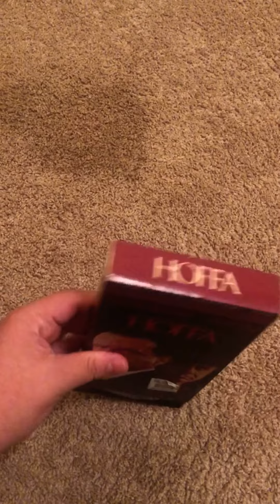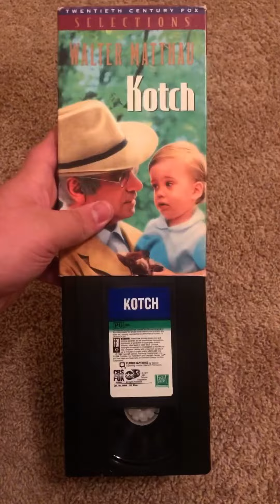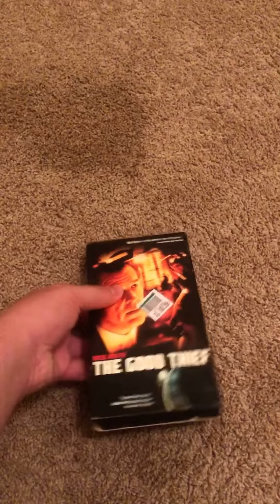My 20th Century Fox VHS Collection (2020 Edition) (Part 1)